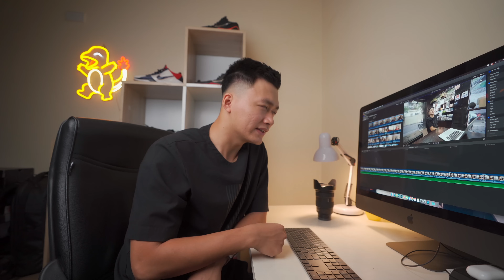MACBOOK HAY WINDOWS ĐỂ LÀM VIDEO??!!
Quất ngay chú Macbook ở đây nhé anh em eiiii

Ở trong video quên mất không để cấu hình máy, ông nào thích mua máy giống của tôi thì nó đây nhá:
- 2.4GHz 8‑core 9th‑generation Intel Core i9 processor, Turbo Boost up to 5.0GHz
- 64GB 2666MHz DDR4 memory
- 1TB SSD storage

➥ Máy ảnh nhỏ hơn cũng dùng quay chụp TẤT CẢ MỌI THỨ
➥ Ống kính góc rộng tớ đang dùng để VLOG TẤT CẢ MỌI THỨ
➥ Ổ cứng SSD đỉnh nhất để edit TẤT CẢ MỌI THỨ
➥ Ổ cứng cắm ở nhà để lưu TẤT CẢ MỌI THỨ
➥ Cổng chuyển USB tớ phải dùng cho TẤT CẢ MỌI THỨ
➥ Đèn cắm ở nhà siêu khủng để quay TẤT CẢ MỌI THỨ
➥ Softbox ngon mà rẻ nhất quả đất cũng dùng để quay TẤT CẢ MỌI THỨ
➥ Chân máy VLOG siêu tiện tớ dùng cho TẤT CẢ MỌI THỨ
➥ Tủ chống ẩm siêu xịn để bảo quản TẤT CẢ MỌI THỨ
➥ Bộ lau máy ảnh nhưng tớ dùng để lau TẤT CẢ MỌI THỨ
➥ Con chuột ĐỈNH NHẤT QUẢ ĐẤT tớ dùng cho TẤT CẢ MỌI THỨ